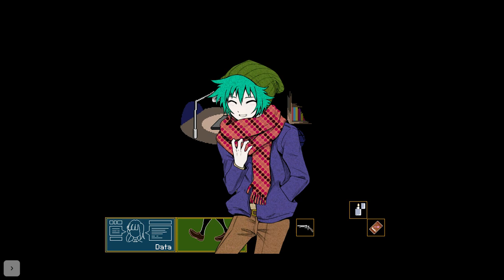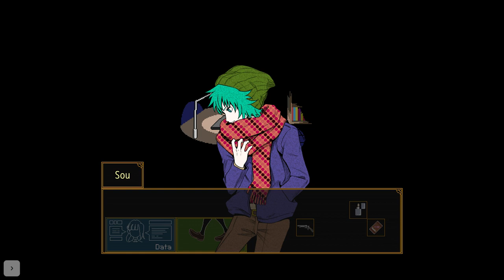Hot Around The Collar | Your Turn To Die | Part 3 | Blind Playthrough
After putting the pieces of the dolls together, it comes to life, explaining their situation. It seems friendly enough... But is it really?

What is Your Turn To Die? Your Turn To Die is a Japanese Visual Novel created and developed by Nankidai. It follows Sara Chidouin, a high schooler that is kidnapped after finding her mom passed out in their home. Intrigued? Go play Your Turn To Die yourself!